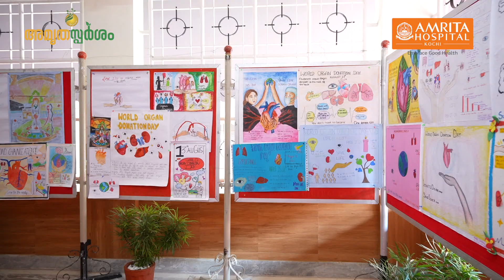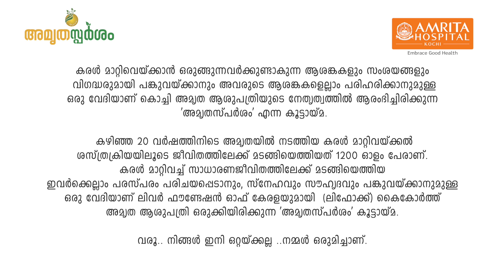Amritasparsham | Life goes on | Amrita Hospital Kochi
Amritasparsham, where liver transplant recipients, donors, and those awaiting transplantation came together as one big family.

It was not just an event but a lifeline of support, where experiences strengthen bonds, inspiring all to embrace life after transplantation.

Witness the joy, the hope, and the unwavering love that continues to benefit the transplantion community.